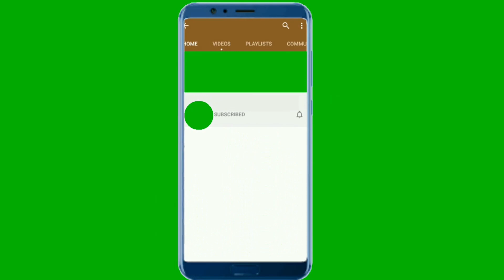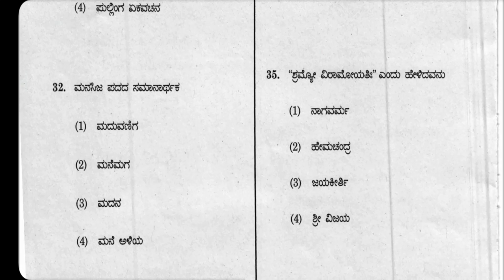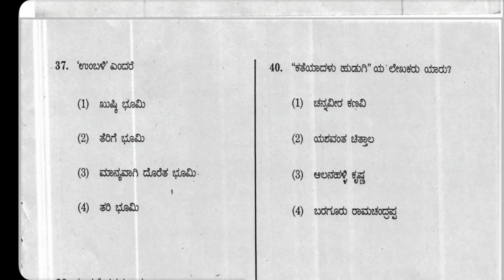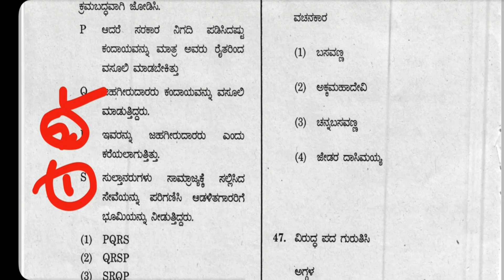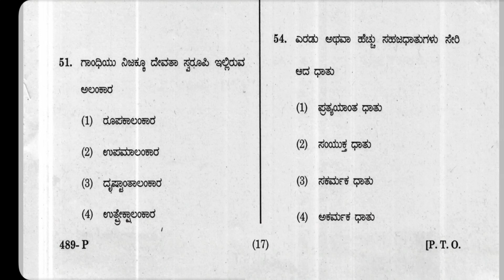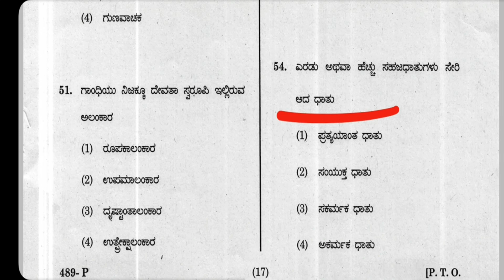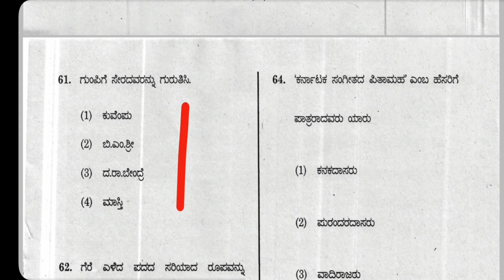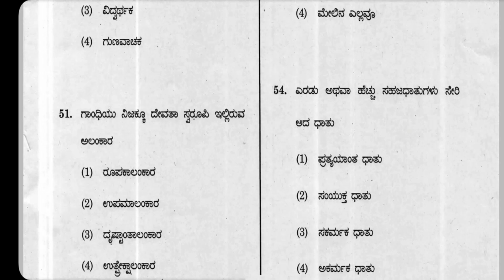KPSC STATISTICAL OFFICER INSPECTOR LABOUR INSPECTOR PAPER 2 PREVIOUS QUESTION PAPER GENERAL KANNADA